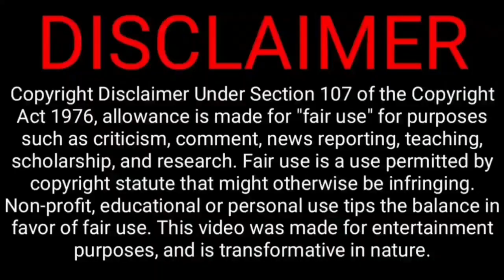Points table big twist, Pak semi final chance ind hand & playing for ind win | pak vs zim t20 wc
Now T20 World Cup semi final India almost qualified but Pakistan yesterday lost the important match against Zimbabwe
Now next Pakistan semi final qualification now Indian team win all lose India have a chance to Pakistan qualify to defeat South Africa on this Sunday

Now

Pakistan Squad: Babar Azam (c), Shadab Khan (vc), Asif Ali, Haider Ali, Haris Rauf, Iftikhar Ahmed, Khushdil Shah, Mohammad Hasnain, Mohammad Nawaz, Mohammad Rizwan, Mohammad Wasim, Naseem Shah, Shaheen Shah Afridi, Shan Masood, Usman Qadir

Reserves: Fakhar Zaman, Mohammad Haris, Shahnawaz Dahani

Zimbabwe: Craig Ervine (c), Ryan Burl, Regis Chakabva, Tendai Chatara, Bradley Evans, Luke Jongwe, Clive Madande, Wessly Madhevere, Wellington Masakadza, Tony Munyonga, Blessing Muzarabani, Richard Ngarava, Sikandar Raza, Milton Shumba, Sean Williams. Standby Players: Tanaka Chivanga, Innocent Kaia, Kevin Kasuza, Tadiwanashe Marumani, Victor Nyauchi.